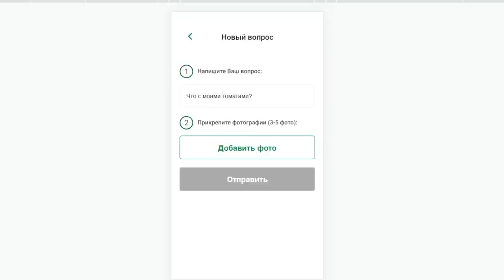БЕСПЛАТНОЕ РЕШЕНИЕ ВАШИХ САДОВЫХ И ОГОРОДНЫХ ПРОБЛЕМ!